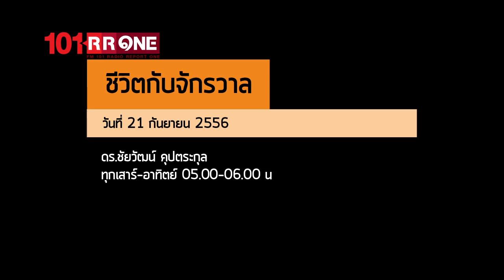ชีวิตกับจักรวาล ตอน "เอช. จี. เวลส์ บิดานิยายวิทยาศาสตร์โลก" (21 กันยายน 2556)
ย้อนหลังรายการ ชีวิตกับจักรวาล ตอน "เอช. จี. เวลส์ บิดานิยายวิทยาศาสตร์โลก" ( 21 กันยายน 2556 )

"ชีวิตกับจักรวาล" รายการวิทยุคลื่น FM 101.00 Radio Report One
เนื้อหาเกี่ยวกับวิทยาศาสตร์และเรื่องทั่วๆ ไปเกี่ยวกับชีวิต
ออกอากาศทุกวันเสาร์ และอาทิตย์ เวลา 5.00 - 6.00 น. (ตีห้าถึงหกโมงเช้า)
ดำเนินรายการโดย รองศาสตราจารย์ ดร.ชัยวัฒน์ คุประตกุล